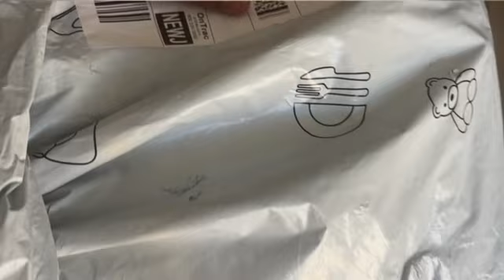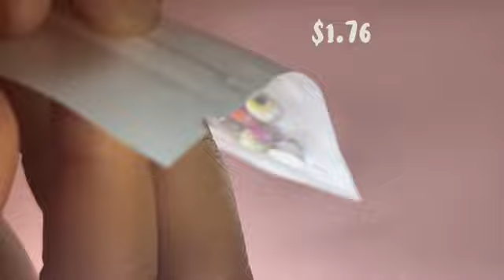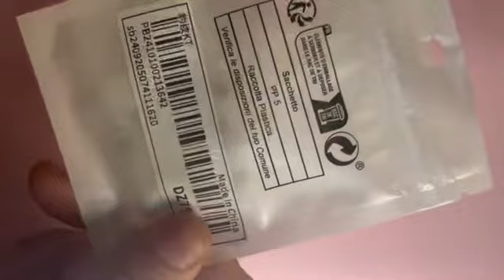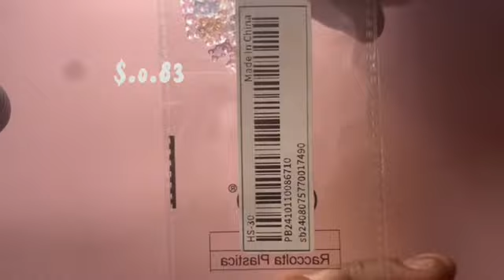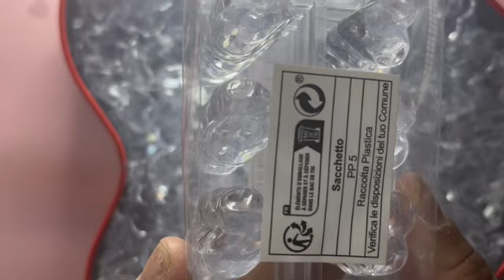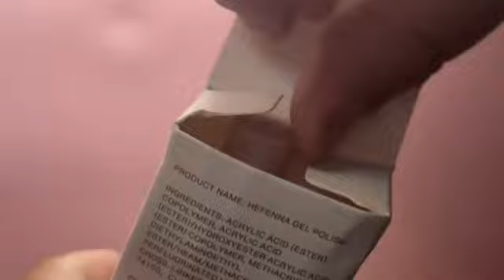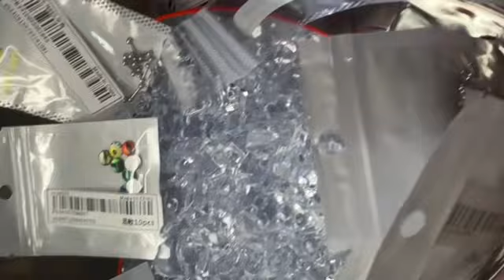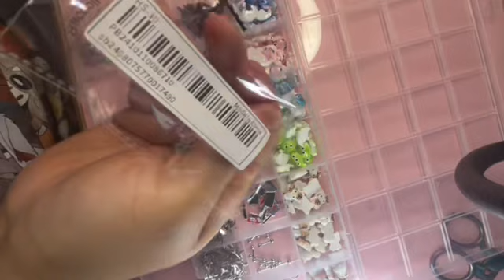Unboxing SHEIN Nail Hall|Organizing Nail Charm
Hey everyone here a unboxing video as well as a mini ￼ organization video✨